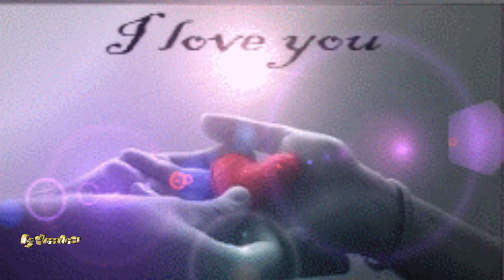Gray- Dove Zenekar~Egy élet is kevés~(Saját dal)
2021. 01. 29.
Egy Élet Is Kevés - Gray-Dove Zenekar (Saját dal)
Stúdió munka, Zene, Ének, Vokál: Józsika
Dalszöveg, Ének, Vokál: Encike
Artisjus által védve.
Köszönöm szépen  az engedélyt a feltöltéshez!
EZ EGY NON PROFIT VIDEÓ SZÓRAKOZTATÁS CÉLLAL FELTÖLTVE!
Kellemes hétvégét kívánok,szeretettel!